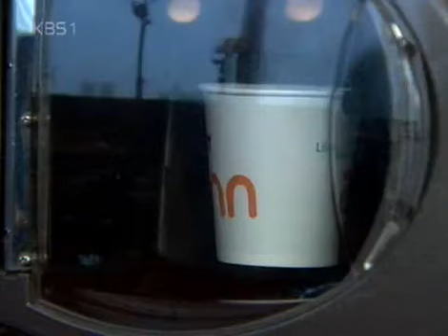열아홉 순정 - Hearts of Nineteen (EP23) #002